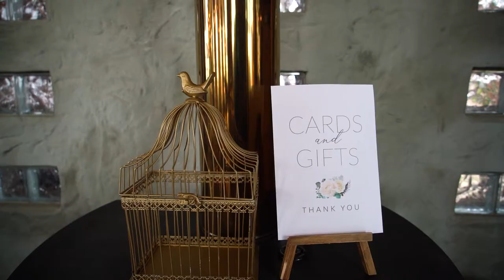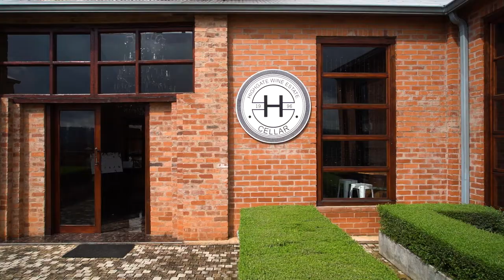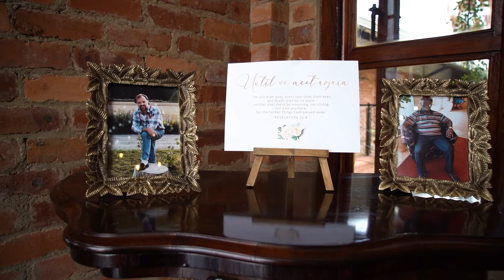Sam & Per Kapstad Short Wedding Film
Norway Meets South Africa. An incredible love story, Sam and Per connect over a dating app, after meeting in person a few times, they decide it cannot end there, They pursue a happy ever after. The rest is history.